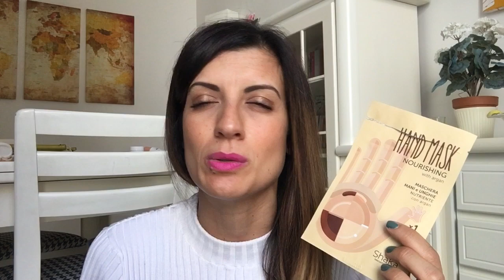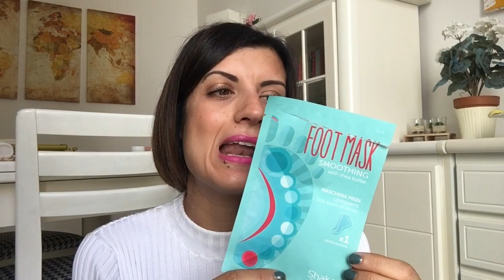Prodotti finiti Settembre 2019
Ciao, eccomi con un nuovo video sui prodotti terminati del mese, oggi vi mostro quelli di Settembre 2019.

valido fino al 08 dicembre 2019

valido fino al 30 novembre 2019

Ti ricordo che c'è un nuovo video ogni settimana, un bacio grandissimo, a presto, Noemi ♡